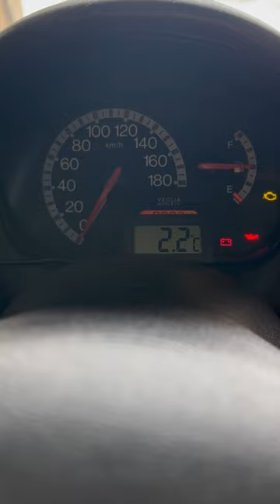Fiat seicento 1.1 Cold start